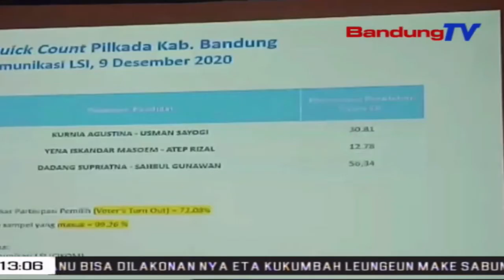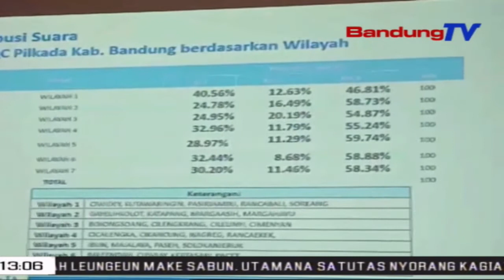Punjul Dina Quick Count, Paslon Bedas Sujud Syukur | TP | BANDUNGTV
TP | BANDUNGTV | DERI FIRMAN | Calon Bupati Bandung Nomor Urut Tilu, Dadang Supriatna, Nyindekeun Kapunjul Dina Quick Count Dirina Jeung Sahrul Gunawan, Di Rumah Bedas, Kecamatan Baleendah, Kabupaten Bandung. Keclak Cimata Kabagja Jeung Sujud Syukur Mapaesan Panitenan Langsung Quick Count Sarta Real Count, Sanajan Prakprakan Ngitung Sora Tacan Pungkas Sagemblengna.